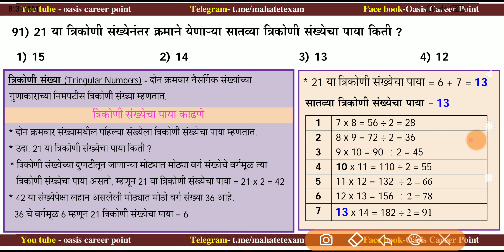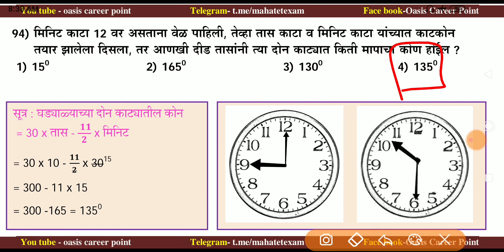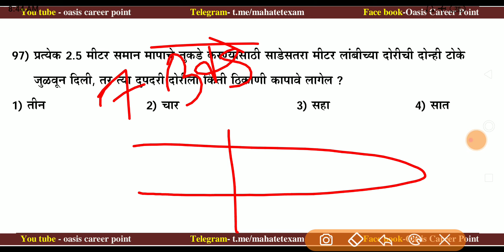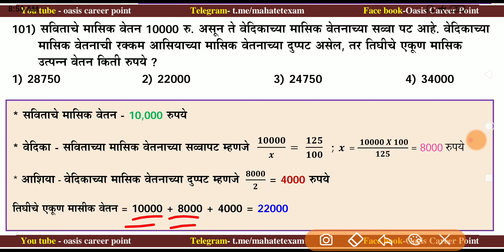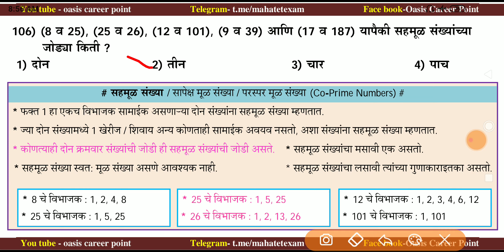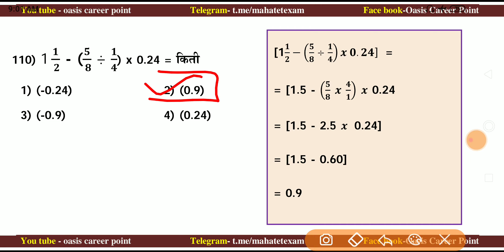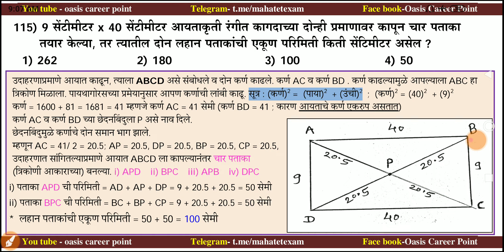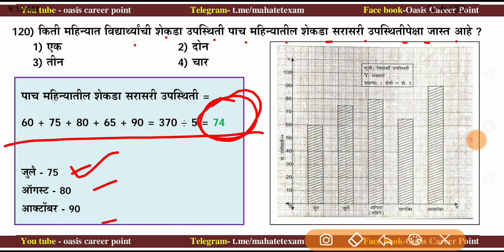Maha tet 2017 paper 1st Mathematics | maha tet 2017 गणित | maha tet math 2017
या व्हिडीओमध्ये गणित(Mathematics) टी ई टी (TET) पेपर 1 ला 2017 मधील प्रश्नांवरती उत्तरासहित सविस्तर चर्चा करण्यात आली आहे.

👉MH-TET EXAM: 2021PLAN
  महाराष्ट्र शिक्षक पात्रता परीक्षेचा अभ्यासक्रम, पुस्तके, पात्रतेसाठीचे गुण याबाबत अभ्यासाचे नियोजन करावे. अशी माहिती सांगणारा हा व्हिडिओ नक्की पाहावा.👇

💠 English Language
💠बालमानसशास्त्र व अध्यापनशास्त्र
  (Child Development and Pedagogy)
👉 टी ई टी (TET) पेपर 1ला 2019 मधील
💠 गणित (Mathematics)
👉TET पेपर 1ला 2019 मधील प्रश्नांवरती

* संपूर्ण बालमानसशास्त्र व अध्यापनशास्त्र
  (TET परीक्षा पेपर क्रमांक I व II )
- डॉ. शशिकांत अन्नदाते सर

सुगम मराठी व्याकरण - मो.रा. वाळंबे सर

परिपूर्ण मराठी व्याकरण - बाळासाहेब शिंदे सर

Sampurna English Vyakaran - Balasaheb Shinde Sir

मॅजीक ऑफ मॅथेमॅटिक्स - नितीन महाले सर